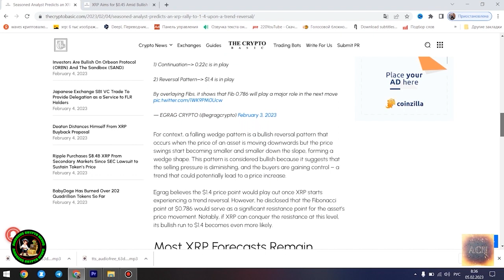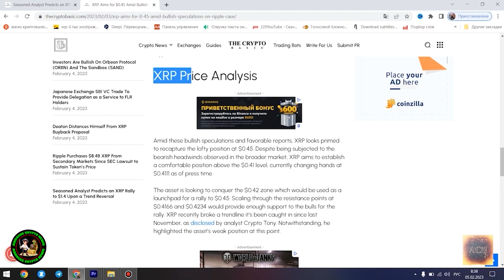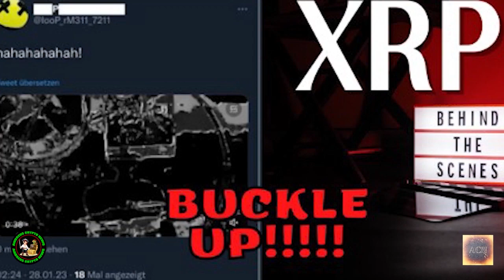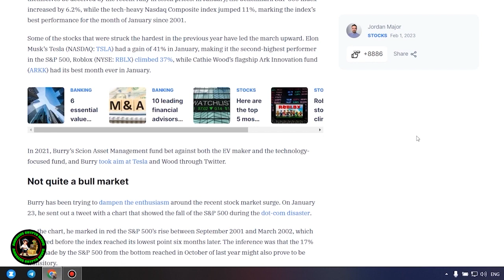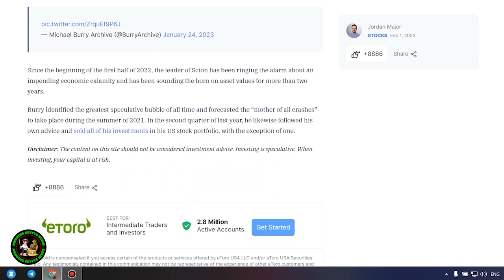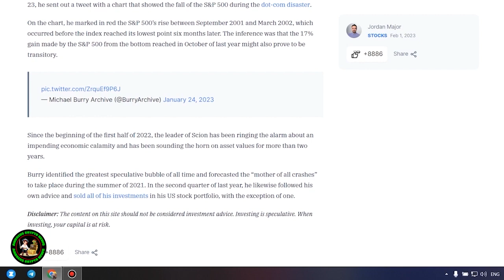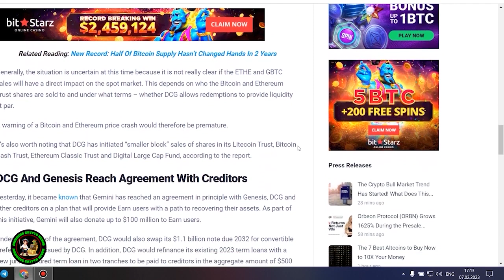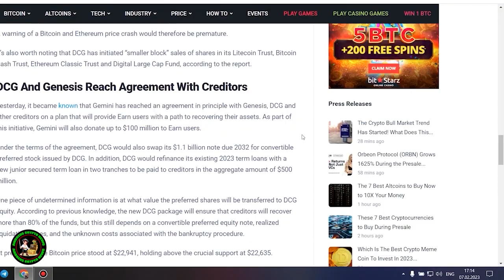RIPPLE XRP⚠️THE CALM BEFORE THE STORM🚨